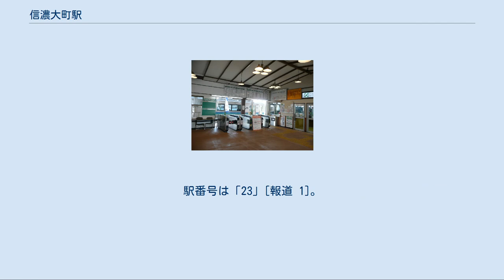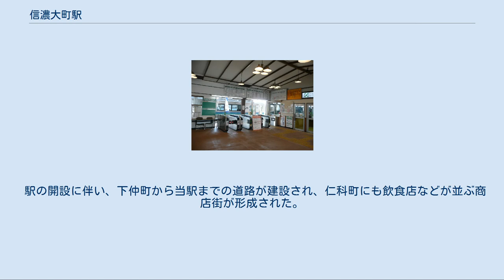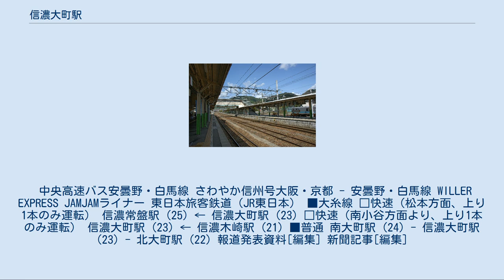信濃大町駅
信濃大町駅（しなのおおまちえき）は、長野県大町市大町仁科町にある、東日本旅客鉄道（JR東日本）大糸線の駅である。
大町市の市街地にある中心駅である。
駅番号は「23」[報道 1]。
 松本駅から連絡することで「東京と日本海とを連絡する」ことを目指して1916年（明治45年）3月3日に創立総会を開催した私鉄の信濃鉄道（現在のしなの鉄道とは無関係）が1916年（大正5年）7月5日に松本駅に隣接する松本市駅までを結ぶ形で開業したのが始まりである。
 この鉄道建設に当たっては大町市役場が高瀬橋東詰から大町駅までの線路用地全てと15,000円を寄付するなどの支援を行った。
 開業前は大町から松本まで一泊二日必要とされていたことから、この開通は当地に大きな変化をもたらすことになった。
 しかし、当駅より先は地形などの関係で敷設が困難であることから延伸が進まない状況が続いていたところに、軍事上の必要性などから国が当駅から糸魚川駅を結ぶ路線を建設することになり、1929年（昭和4年）9月25日に大糸南線として当駅 - 簗場駅間が開通することになった。
大糸線の線名の由来は、この時の両端の駅名から一文字ずつ採ったものである。
 信濃鉄道は、1926年（大正15年）1月8日 に全線電化して旅客列車を電車化したが、1937年（昭和12年）6月1日に国有化され大糸南線に編入された。
 1957年（昭和32年）8月15日に中土駅 - 小滝駅間が開通して全線開通し、大糸線と改称した。
 1959年（昭和34年）7月17日には当駅 - 信濃四ッ谷駅（現・白馬駅）間を電化し、1960年（昭和35年）9月には松本駅 - 当駅間の貨物列車も電化した。
 黒部トンネル開通翌日の1971年（昭和46年）4月26日に特急「あずさ」の乗入れを開始し、立山黒部アルペンルートが当駅を起点として1971年（昭和46年）6月1日に開通した。
 1966年（昭和41年）4月に名古屋発の急行「つがいけ」が季節列車として乗入れを開始し、1982年（昭和57年）11月15日のダイヤ改正で急行「つがいけ」が特急列車化されて特急「しなの」に統合された。
 しかし、高齢化の進展などの影響も受けて利用者が減少したことから、2010年（平成22年）3月13日に当駅始発の特急「あずさ」は廃止となった[新聞 1]。
 この廃止の年には、JRの「信州デスティネーションキャンペーン」に向けて駅舎を山小屋風に改装し、同年7月22日に式典を行って新装開業した[報道 2][新聞 2]。
 2014年（平成26年）11月22日に発生した長野県神城断層地震により、白馬大池駅 - 千国駅間の線路沿いのがけ崩れに伴う土砂の流入や簗場駅 - 南神城駅間での路盤の液状化などの被害が出たため、当駅 - 糸魚川駅間は23日まで運休した[新聞 3]。
 このうち24日に平岩駅 - 糸魚川駅間が本数を減らして運行を再開し、25日には当駅 - 白馬駅間の運転を再開した[新聞 4]。
そして同年12月7日に白馬駅 - 南小谷駅間の運転を再開し、大糸線の全線が復旧した[新聞 5]。
 特急列車を含む全列車が停車するほか、普通列車のほとんどが当駅を始終着としている。
当駅以北は輸送密度が大きく低下することから、ほとんどの列車がワンマン運転となり、夜間滞泊もある大糸線の要衝となる駅である。
大糸線内では起点の松本駅に次いで利用者数が多い。
 単式ホーム1面1線と島式ホーム1面2線、合計2面3線のホームを有する地上駅[新聞 6]。
駅舎に面する単式ホームが1番線、島式ホームが3・4番線となっている。
2番線はホームのない留置線である。
 駅構内のはずれに、蒸気機関車が現役のころに使用された転車台が残っている。
 直営駅であり、管理駅として細野駅 - 簗場駅間の各駅を管理している。
駅舎内部にはみどりの窓口（営業時間:5:20 - 20:00）、自動券売機、指定席券売機、自動改札機（Suica非対応）がある[新聞 6]。
また、構内でコンビニエンスストア、駅そば店が営業を行っている。
 駅舎は2010年の改装により、屋根の形状などを変更して山岳都市をイメージした山小屋風となった[報道 2][新聞 2]。
長野県産杉材を壁に利用している[報道 2][...